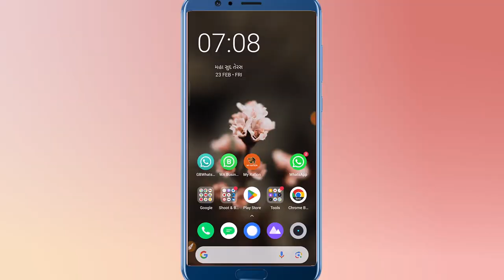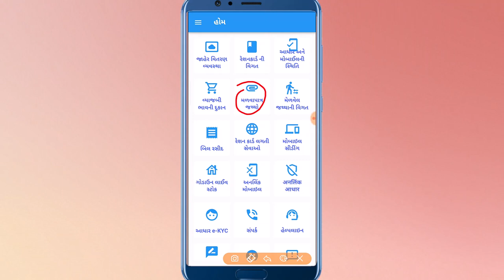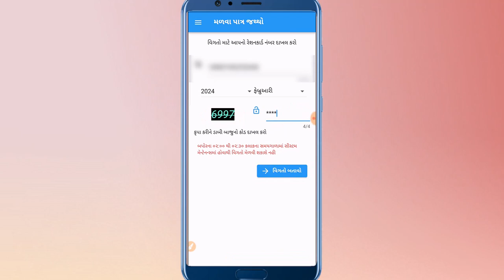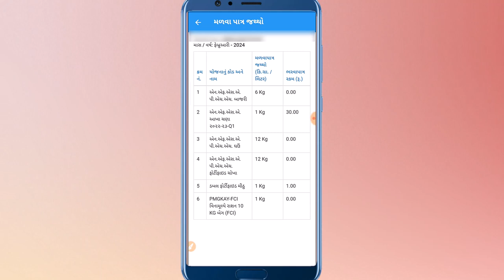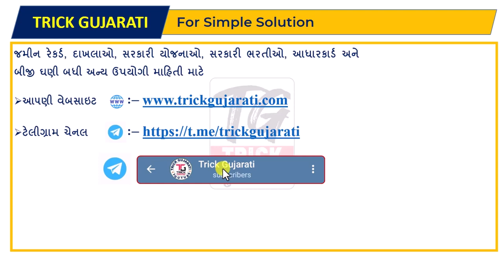રેશનકાર્ડમાં મળવાપાત્ર જથ્થો જાણો My Ration એ૫થી | How to Know Stock in My Ration App